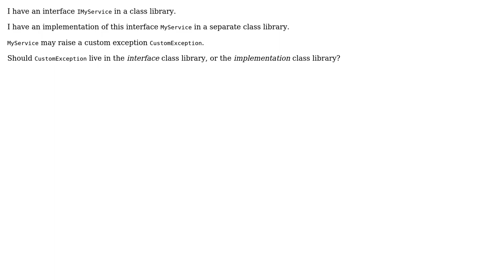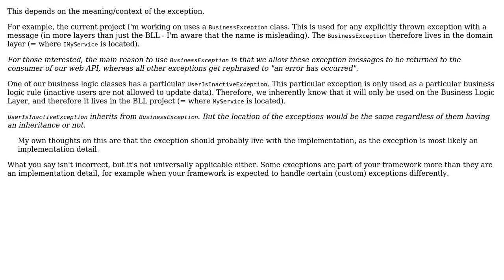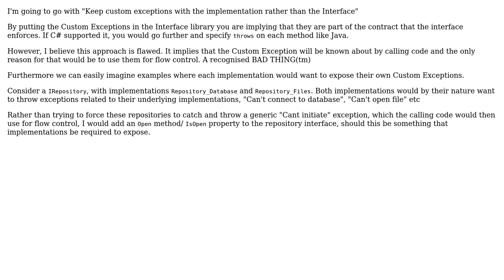Software Engineering: Should custom exceptions live with the interface or the implementation?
With thanks & praise to God, and with thanks to the many people who have made this project possible! | Content (except music & images) licensed under CC BY-SA | Music | Images & others | With thanks to user phduarte user James user Flater user Ewan user David Arno and the Stack Exchange Network Trademarks are property of their respective owners. You are responsible for your own actions.